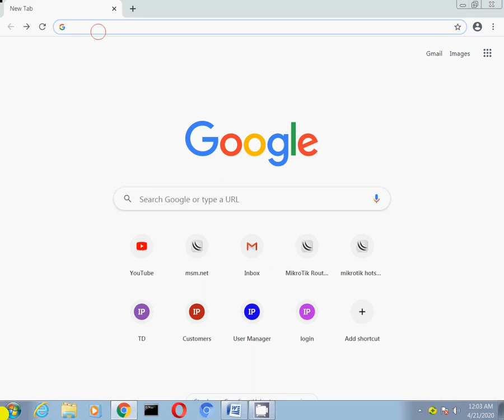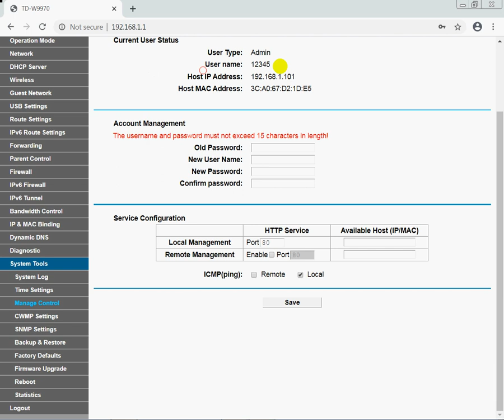Tp link Modem or Router change the ADMIN user name and Password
Tp link Modem or Router change the ADMIN user name or Password
Change the basic user name and password